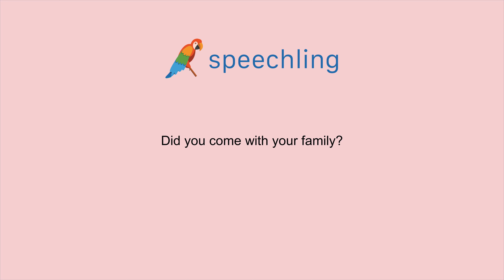How to say "Did you come with your family?" in Russian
Male Voice:
Ты приехал со своей семьёй?

Female Voice:
Ты приехала со своей семьёй?

Male Voice Translation:
Did you come with your family?